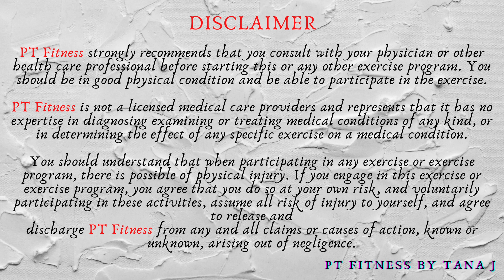Full Body Strength with Dumbbells HIIT Workout at Home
Today’s workout is a full/total body strength with dumbbells HIIT workout at home.  Total 2 circuits x 6 exercises x 2 times. Each exercise is 45 seconds on and 15 seconds off. Today’s workout we need one set of moderate heavy dumbbells and set of light weight dumbbells, and a stable chair. All right, let’s start sweat now.